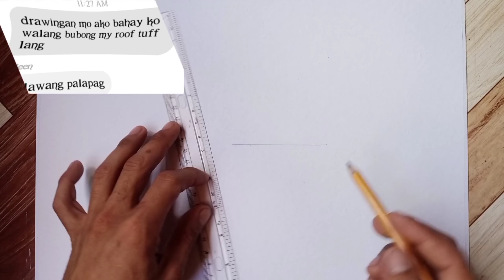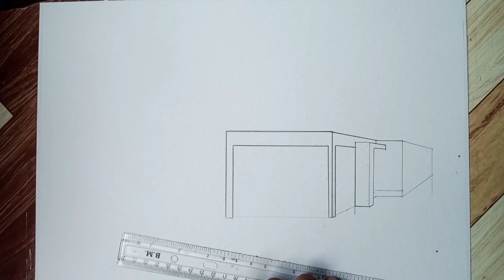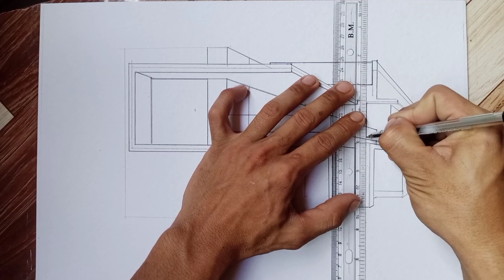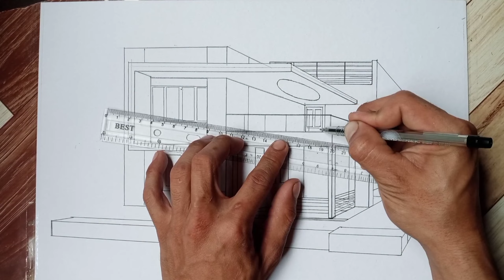paano mag drawing gamit 1 point perspective#drawing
👉 mixed technique👌 with pencil and black pen that create a terrific drawing.😍as you see perspective drawing is very funny and i drew step by step one of the perspective drawing anamorphic illusion easily. 🌹✋welcome to the most attractive drawing , painting and coloring channel. here you will learn how to draw imagination easily !🙃 👉 If you like the drawing and painting here , I will be very happy if you subscribe to my channel and like❤ the videos. oh , hit the bell🔔 to see my new works ,dear friend.